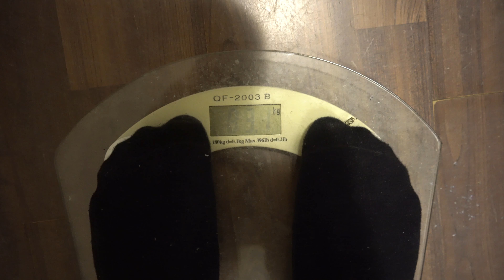ZNOWU WAŻĘ 130 KG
Spędziłem dzień z dodatkowymi 50 kg.

50 kg ważą niektóre dorosłe osoby, wyobraź sobie, że spędziłbyś dzień z kimś na barkach, było to dosyć ciężkie :D